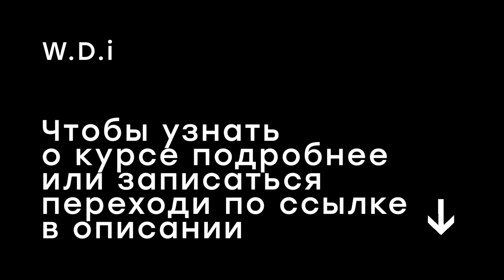Егор Черкасов о курсе Типографика